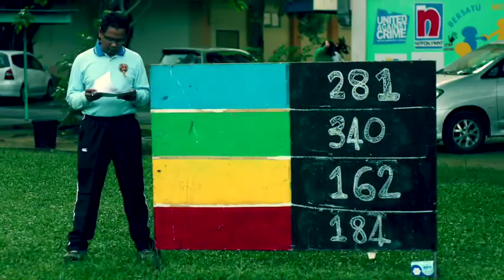Timeline SMK Perai 2015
Catatan bergambar sepanjang 2015